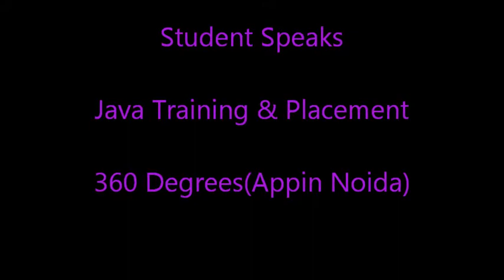6 Months Industrial Training in NOIDA.Best JAVA/Android Industrial Training-Job Placement@ERICSSON.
6 Months Industrial Training in NOIDA @APPIN (Ph:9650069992/3/4 ).Best JAVA/Android Industrial Training-Job Placement@ERICSSON.6 Months Industrial Training in NOIDA
Java Jobs in Delhi,Noida. Industrial Training cum Job Placement
Best 6 Months MCA/B.Tech Industrial Training Course @APPIN (Ph:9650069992/3/4 ) MCA/B.TECH Best JAVA INDUSTRIAL / Summer Industrial Training Course WITH JOB PLACEMENT IN NOIDA,DELHI-NCR PH:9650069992.

Java Training
Android Training
.NET Training
Embedded Robotics Training

Rated as No.1 Summer and Industrial Training Organization in Noida,Delhi,GURGAON, GHAZIABAD.
B.TECH/MCA JAVA Summer Training / Industrial Training with US Based Live Project training and 100% Job Placement
MCA/B.Tech Winter Training BTECH  INDUSTRIAL SUMMER TRAINING
MCA/B.Tech Training DELHI NOIDA GHAZIABAD GURGAON
NOIDA DELHI GHAZIABAD GURGAON CHANDIGARH
100% JOB ASSISTANCE WITH PRACTICAL TRAINING IN .NET , JAVA, PHP, SEO, IT SECURITY & ETHICAL HACKING, EMBEDDED ROBOTICS , LINUX AND MORE...

FOR SUMMER/INDUSTRIAL TRAINING AND PLACEMENT CALL US@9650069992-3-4
OR VISIT US @
B-73 SECTOR 2,NOIDA
NR SEC 15 METRO STATION